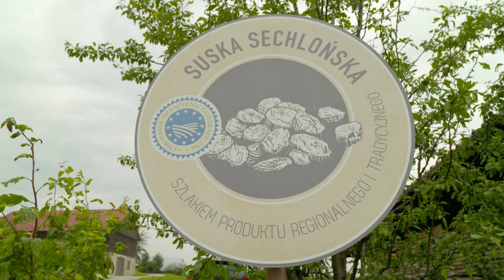Z klimatem i z pasja 135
Premiera odcinka: Sobota; Polsat 2, godzina 7.30
Powtórka odcinka: Niedziela; Polsat 2, godzina 7.30